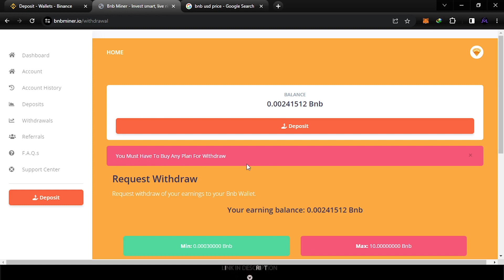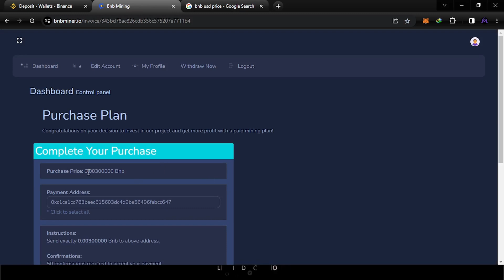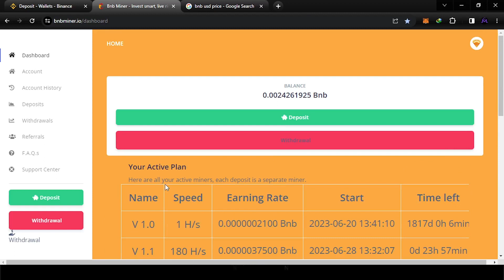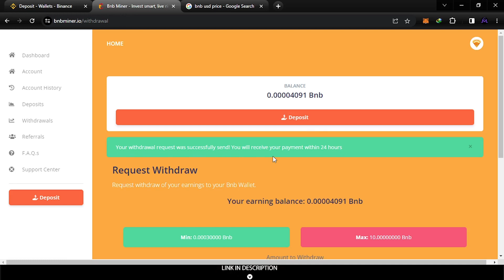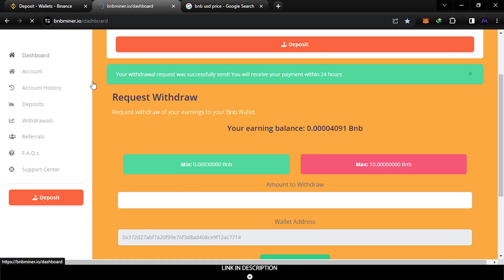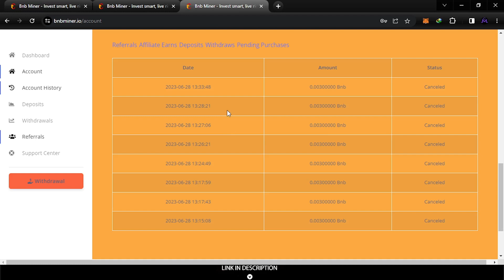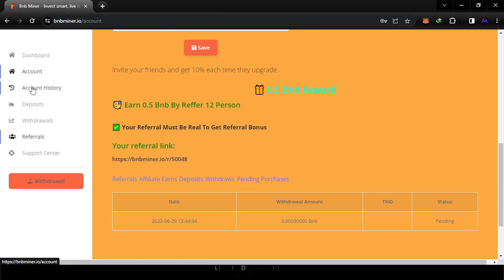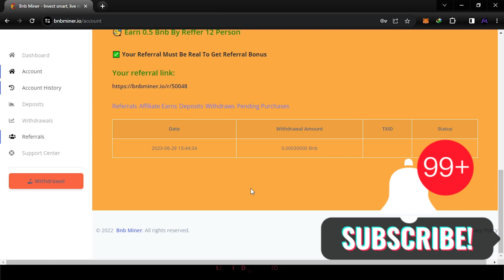bnbminer.io SCAM ALERT | CRYPTO LOSING WEBSITE EXPOSED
MY TOP LEGIT PROJECTS 🏆

                             ⚫⚫⚫^_^ Thank You For Your Support⚫⚫⚫